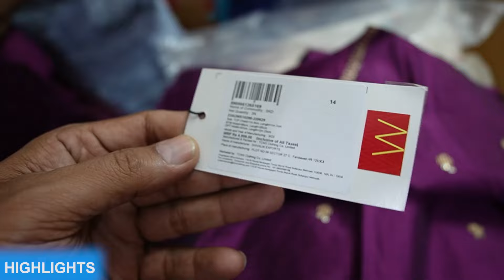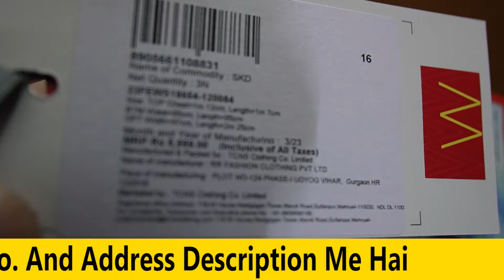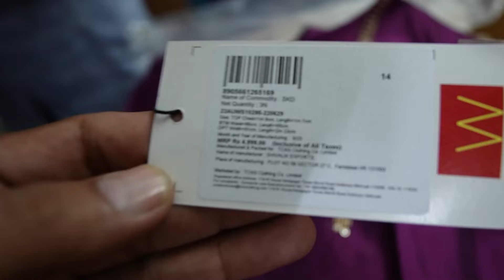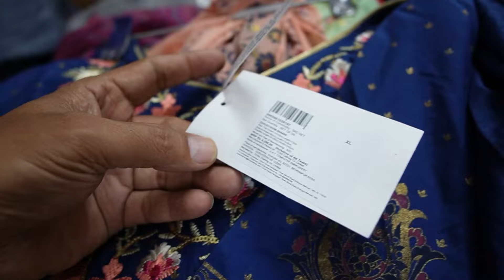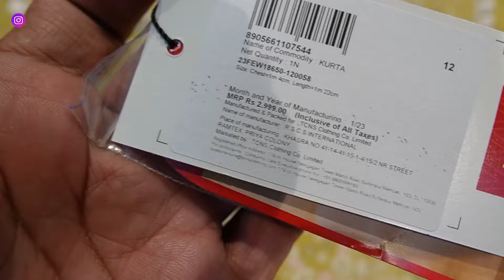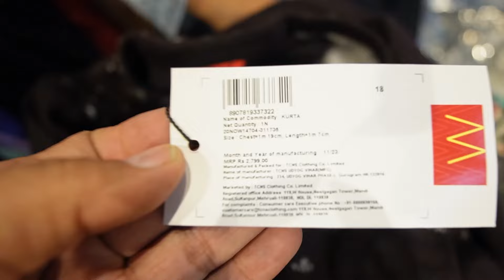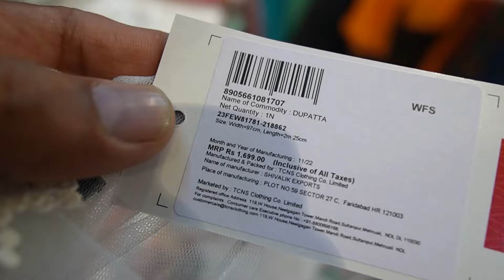Cheapest Export Surplus Warehouse/M.no- 8178199299, 9311364685 ..W, AURELIA KURTIES WAREHOUSE.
▶ PFU MART

ADD:- B-31, GALI NO-3, SURAJ PARK
SEC-18, ROHINI- NEW DELHI

NEAREST METRO STATION- SAMAYPUR BADLI  METRO STATION

ya hame instagram par msg bhi kr sakte hai.id- RV.VLOGS

VIDEO COVERS . . . . . .

Surplus clothes,
Warehouse,
Export surplus,
Garments,
Surplus,
Export,
BIG BRANDS,

VIDEO DECLAIMER

. RV VLOGS !! _

Danyavad Dosto.

Jai Hind.

Vandematram.